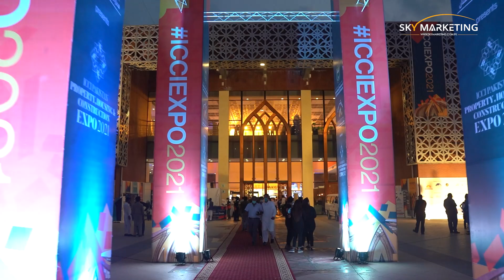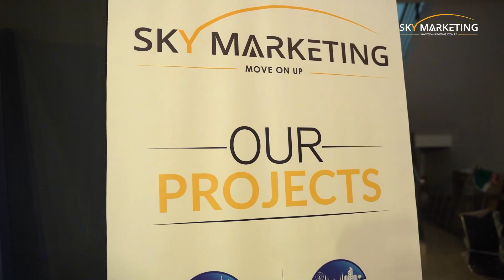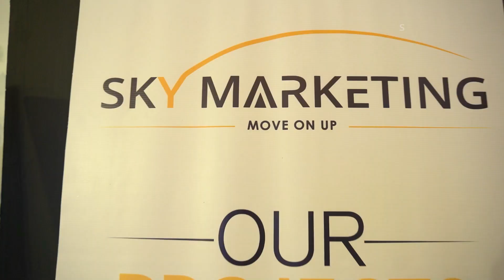Pakistan Real Estate Expo 2021 | ICCI Biggest Property Expo Day 01 | Investment Opportunity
Sky marketing had an eventful first day at ICCI property expo.
As part of our ongoing support of Imran Khan's vision of Naya Pakistan, ICCI along with its partners is showcasing the highly profitable projects in this nationwide affair of real estate expo.